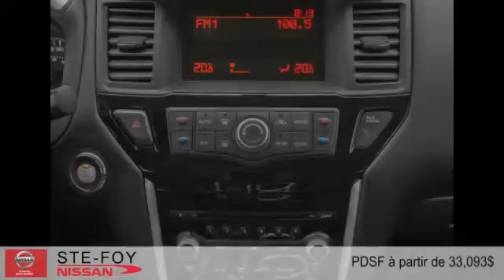Nissan Pathfinder 2015 à Ste-Foy (Québec, Beauport et Lévis)